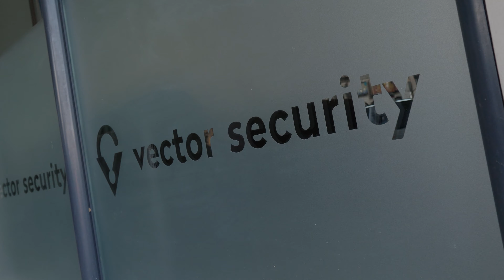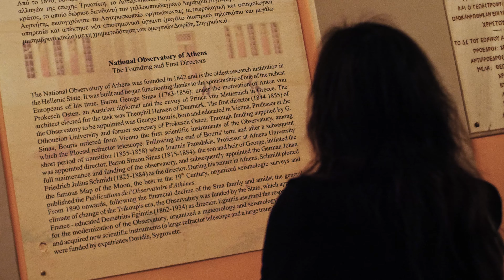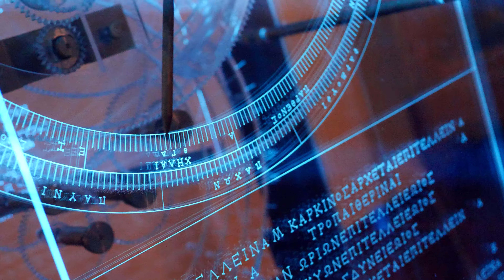Culture & Technology Day by Vector Security & Hikvision 21.10.2021 National Observatory of Athens.